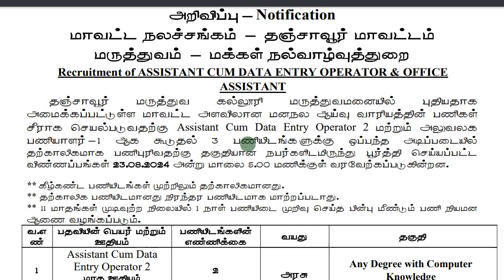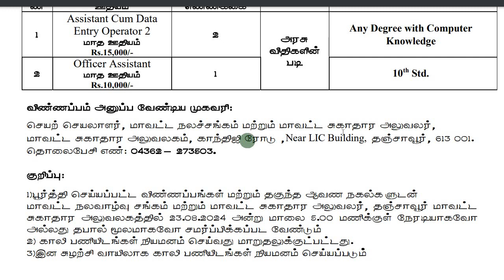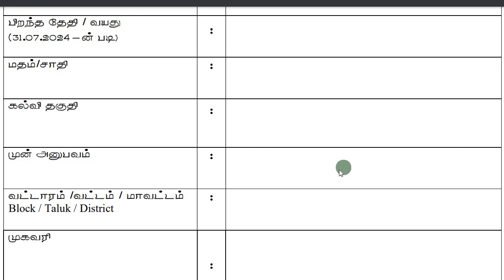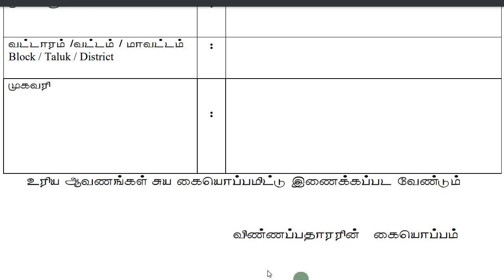மருத்துவம் மற்றும் மக்கள் நல்வாழ்வுத்துறையில் வேலை வாய்ப்பு! | tn govt jobs 2024 in tamil